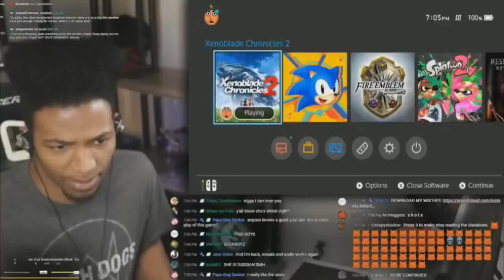To Be Continued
『 Open 』